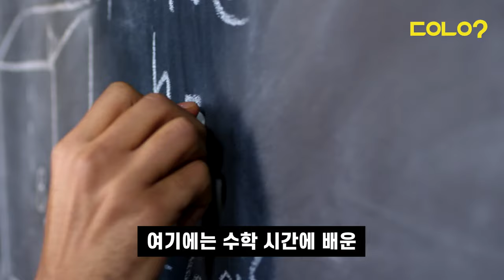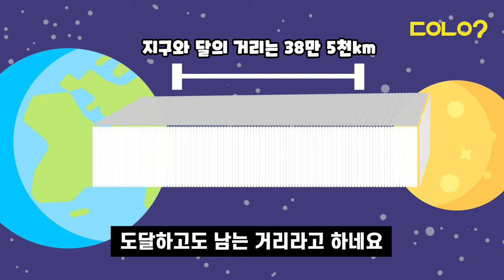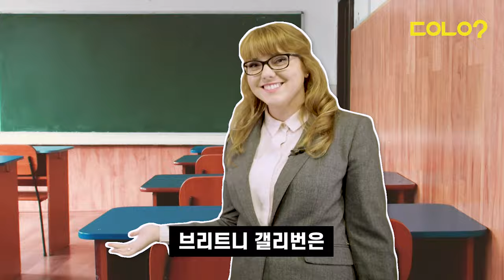[두유노우] 종이 7번 이상 절대 못 접는다?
어느 날 문득 궁금증이 생긴 🤔
두유노우 제작팀

"한 장의 종이📃를 몇 번이나 접을 수 있을까요?"

😶 음.. 5번?
😎 15번?

어라.. 그런데 막상 시도해보니
아무리 낑낑대면서 접어봐도
7번 이상 접는 것은 힘들었습니다 😫

이렇게 얇은 종이가 📃
대체 왜 7번 밖에
접히지 않는 걸까요? 🤔🤔